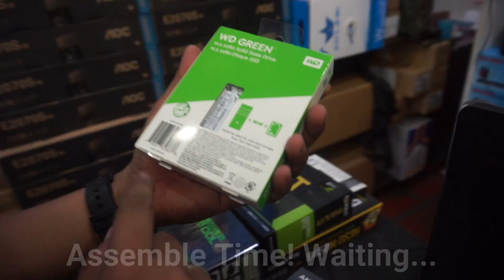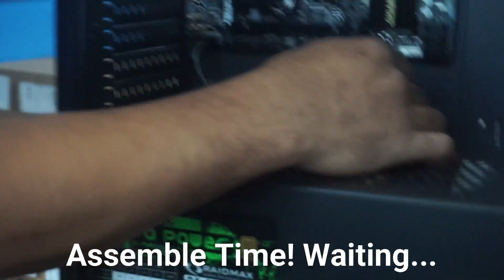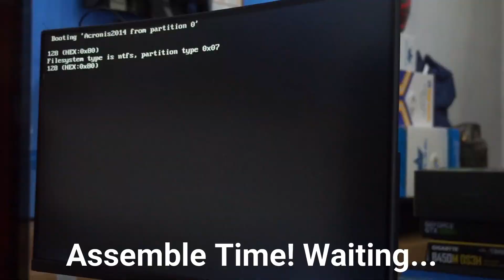PHP 60,000 Gaming Computer Forbidden Teknik Sa Gilmore! Tips on how I build my Gaming Desktop PC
Tips on how I build my Gaming Desktop PC

Available in HD! Complete Specs on video!

Feedback:
1. Ang Bilis Sobra especially for Video Editing!
2. Dota2 and PUBG High Settings! Superb Awesome!
3. Video Editing - Super Smooth
4. Can do multitask without any lags!